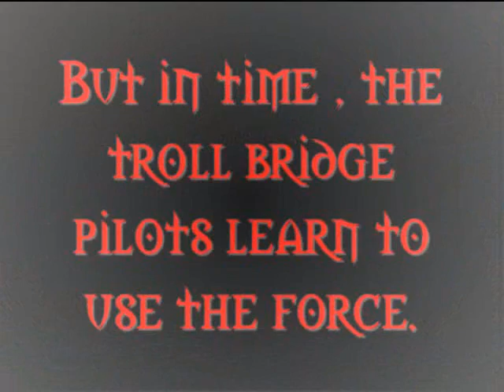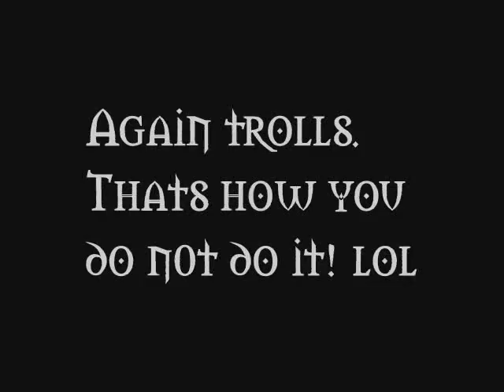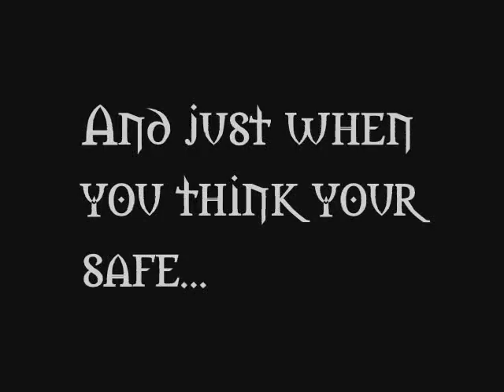ROX BF2 Video: The Troll Bridge Pilots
Video clips on the ROXgaming.com server of a few guys learning to fly under the bridge on Wake Island.

Another That ROX Production
Production: [ROX]Tuxrox1